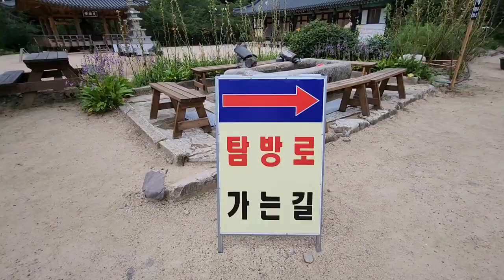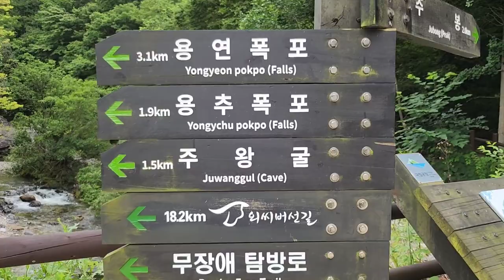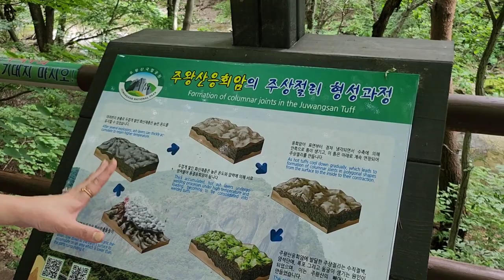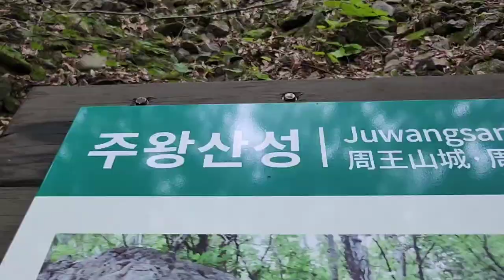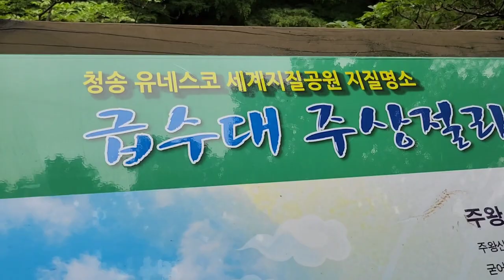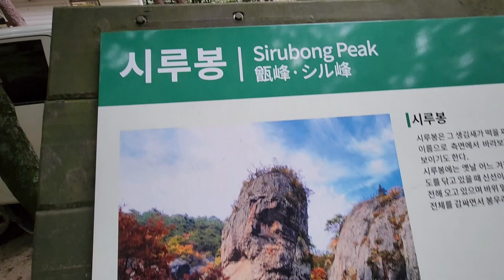청송 주왕산용추협곡 정말멋져요 아름답고웅장한기암협곡 청송사과